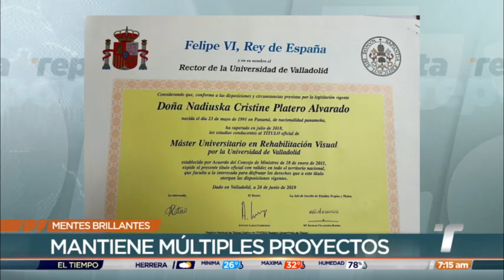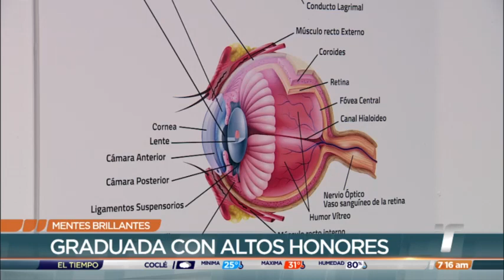Mentes Brillantes: Nadiuska Platero, optometrista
Nadiuska Platero se convirtió en la primera optometrista panameña en graduarse como doctora en optometría y visión con título PHD. Actualmente desarrolla en Panamá investigaciones que impactan en la salud pública.